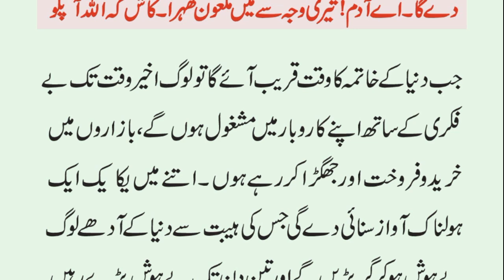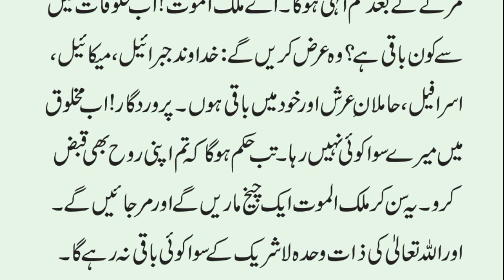Shaitan Ki Mout Ka Manzar || Shaitan Ki Mout Kaise Ho Gi || شیطان کی موت کب اور کیسے ہوگی